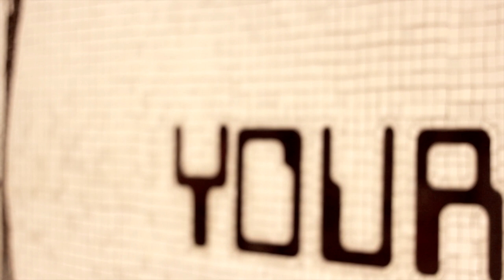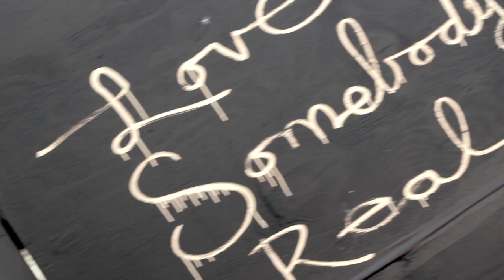Big Hodge Do What I Do Music Video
Big hodge delivers this epic banger off this classic mixtape Heart of The City..
workers comp film company llc we have the best rates around!inbox us